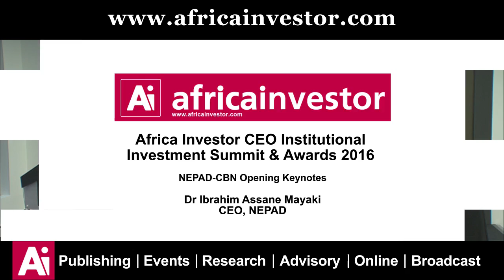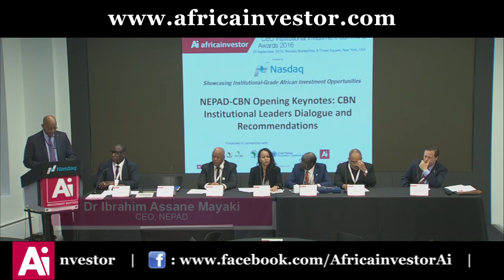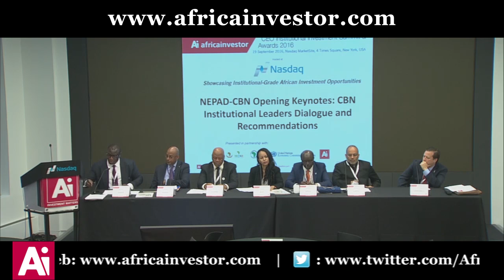Dr Ibrahim Mayaki opens the CBN Session of the Ai CEO Institutional Investment Summit 2016